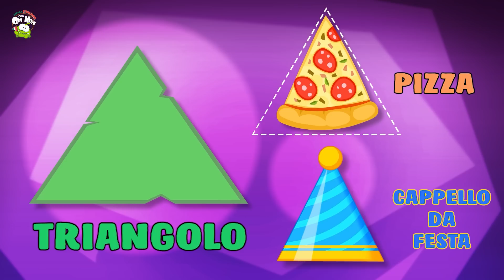Impara Verdura Con Om Nom 🍅🥕 Cartoni Animati Italiano | Learn With Om Nom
Ciao bambini! Unisciti a Om Nom e impariamo alcuni nomi di verdure in italiano. Unisciti al tuo Om Nom italiano preferito oggi su impara l'italiano con om nom per rendere l'apprendimento facile e divertente

00:00 - Introduzione
00:05 - Impara le taglie con le uova
01:25 - Palloni da calcio con frutta
02:59 - Palloni da calcio Om Nom
04:38 - Om Nom La mia stanza
07:23 - Nomi animali in italiano con Om Nom
08:59 - Impara le forme in italiano
10:56 - Impara i veicoli
12:40 - Sano vs malsano
14:18 - Giochiamo
17:17 - Indovina cosa c'è nella casa di Om Nom?
18:53 - Impara i cinque sensi
21:49 - Slittino sulla neve
23:01 - Trova lo strano fuori
24:35 - Om Nom Fa nuovi amic
27:01 - Sopra e sotto
29:25 - Om Nom Scienziato pazzo
30:58 - Impara i numeri con Om Nom e Train

Sul canale:
Impara filastrocche, canti educativi, apprendimento precoce, colori, forme, numeri e molto altro in italiano con Om Nom, Om Nelle e Nibble Nom. Unisciti a noi su Impara l'italiano con Om Nom per rendere l'apprendimento semplice, divertente e più interessante!